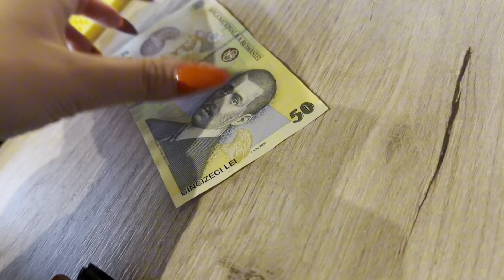VLOG | Bran | România | Erasmus + | Нас было трое, мы были в Бране | голодные, но счастливые